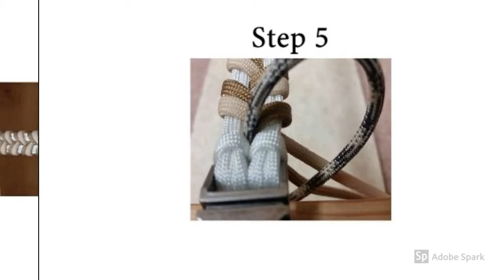Paracord Tan, Cream, Snowcap Tutorial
This tutorial is of a pattern that the people here at Paracordgalaxy.com came up with ourselves!
They are only pictures of the process that we call 'Pictorials'.
You can print out the Pictorial for free from our